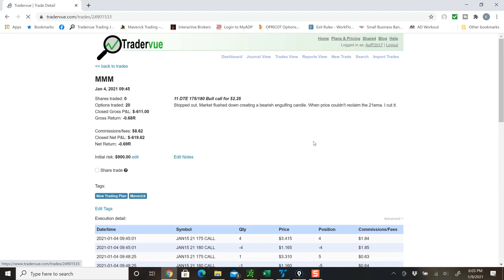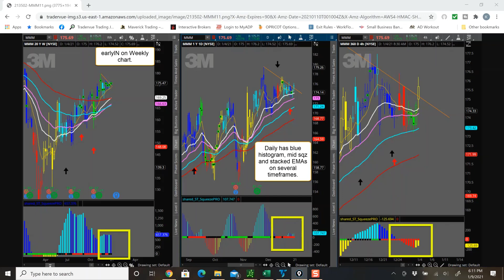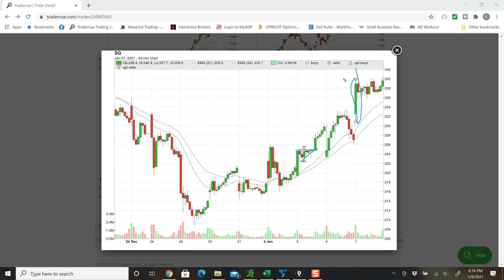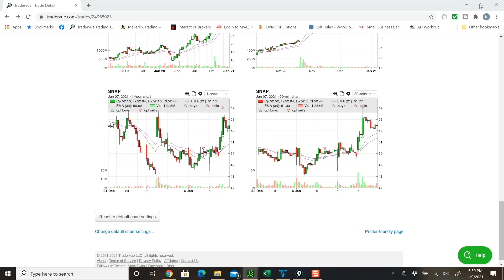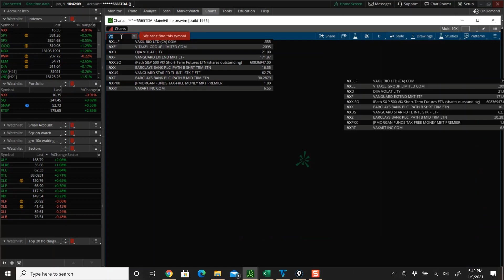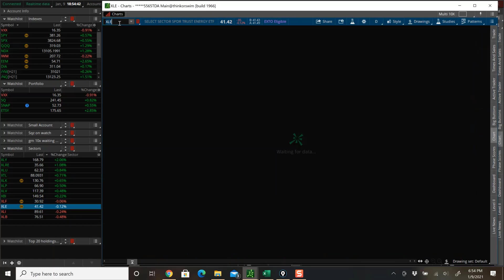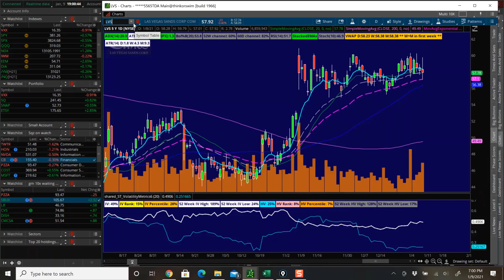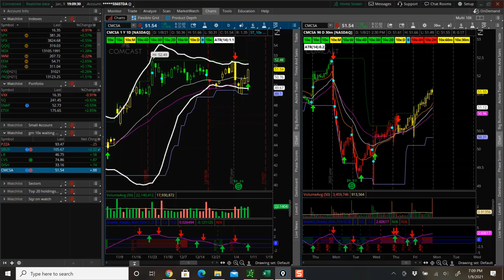Act of Profits I Weekend Prep & Trade Review Jan 4th - 8th I +$952/Week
This week’s prep & review I go over the five positions that I traded. Closed one full position and 2 half positions for winners and 1 loser out last week for a total of $952.50 in profits.  It was a very lite week for me.

I cover how I do my Top-Down analysis & how I look for the strongest and weakest sectors.  I cover a lot of stocks that have some good looking squeezes in strong sectors as well.

The indicators I use for all my setups are Squeeze Pro, 10x Bars on Steroids and Weekly Wires.

My go to strategy is short term credit spreads/ debit spreads utilizing the Squeeze Pro with the multi histogram and the 10X Bars on Steroids or iron condors with both the squeeze pro, 10X bars and the Weekly Wires indicator.

If you would like $10 off your first month in TraderVue. Use this link to get $10 off your first month!